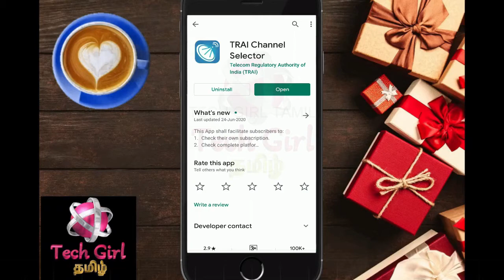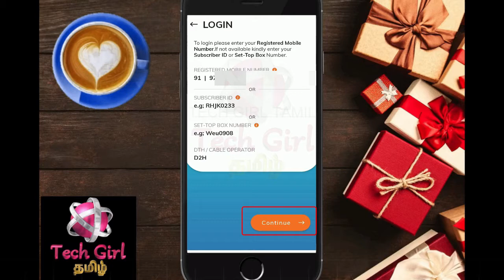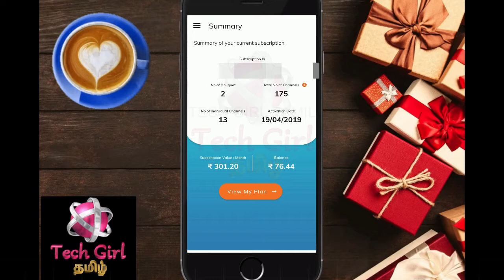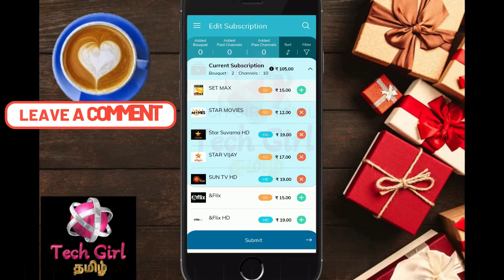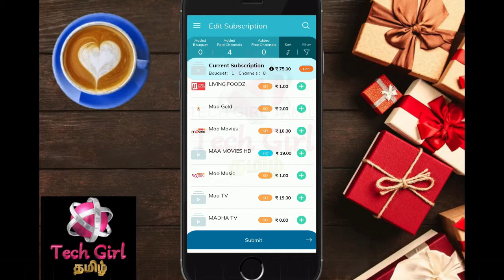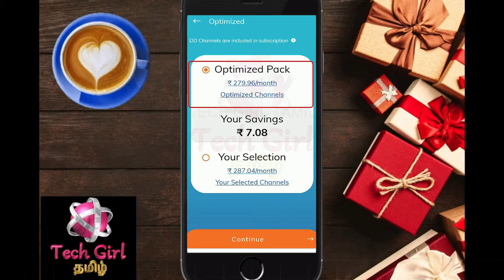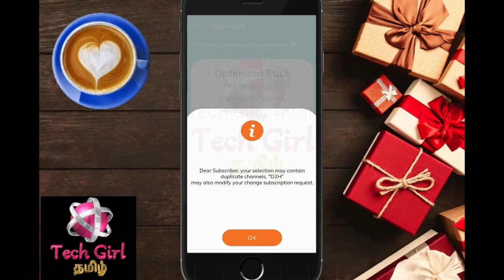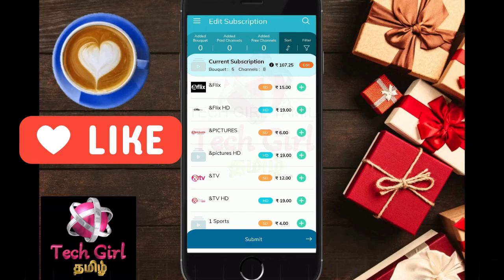தேவையான TV சேனல்களை நீங்களே தேர்வு செய்யலாம் (2020) All DTH operators Channel selector App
Add/Remove TV channels for all DTH in Tamil. Select your favorite channels and save monthly bill amount. You can select channels for all DTH Operators like Airtel, tata sky, video con dth etc.

In this video, i have showed full tutorial of TRAI channel selection APP  to select our tv channels in tamil.
TRAI channel selector app helps to select our channels and helps to sve money.